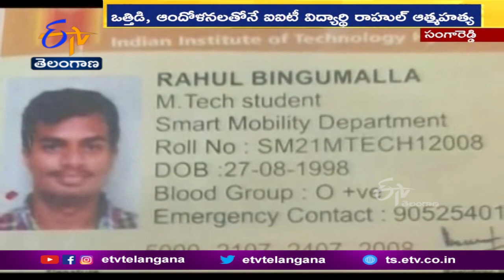MTech Student Rahul Committed Suicide Due to Depression | Sangareddy SP Ramana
ఒత్తిడి, భవిష్యత్ పై ఆందోళనలతోనే ఐఐటీ హైదరాబాద్ ఎంటెక్ విద్యార్థి రాహుల్ ఆత్మహత్యకు పాల్పడ్డాడని సంగారెడ్డి జిల్లా ఎస్పీ రమణ కుమార్ తెలిపారు. రాహుల్ లాప్ టాప్ లో సూసైడ్ నోట్ ను గుర్తించిన పోలీసులు అందులోని వివారాలు బయటపెట్టారు. చదువులో ఒత్తిడితో పాటు. ప్రాంగణ నియామకాలు, భవిష్యత్ సవాళ్ల గురించి ఆలోచించి ఆందోళనకి గురై అతను ఆత్మహత్య చేసుకున్నాడని వెల్లడించారు..